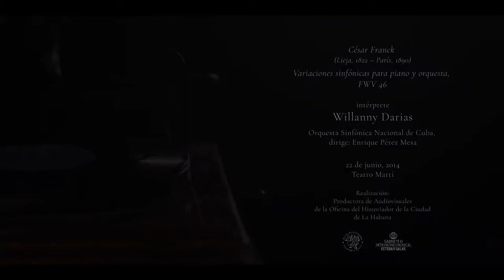César Franck: Variaciones sinfónicas / Willanny Darias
En 1885, César Franck (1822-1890) compuso sus Variaciones Sinfónicas para piano y orquesta. La dificultad de esta obra puede atribuirse a la íntima familiaridad que, desde niño, mantuvo con el instrumento. La pieza, inspirada en su tierra natal, evoca las huellas melódicas y rítmicas de una danza folclórica belga llamada cramignon. Es díficil encontrar un criterio unificado acerca de la cantidad de variaciones concebidas por el compositor, sin embargo, Franck trabajó con impecable destreza su tema principal a través de 15 minutos ininterrumpidos de música.

II Encuentro de Jóvenes Pianistas (2014)
Dirección artística: Salomón G. Mikowsky
Coordinación general: Miriam Escudero
Producción general: Gabinete de Patrimonio Musical Esteban Salas (OHCH)
• Yohany Le-Clere
• Claudia Fallarero
• Danaize Scull
Realización: Productora de Audiovisuales (OHCH)

César Franck (Lieja, 1822 – París, 1890)
🔸 Variaciones sinfónicas para piano y orquesta FWV 46
Intérprete: Willanny Darias